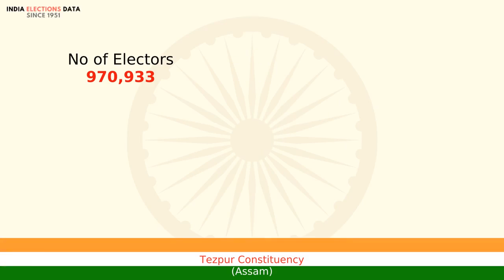Tezpur Constituency Assam loksabha Election Result 1998 Moni Kumar Subba INC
loksabha election 1998 results, for Tezpur Constituency, Assam, where winner is Moni Kumar Subba, from political party INC. Watch the video to know more information about other candidates, voters count, etc.